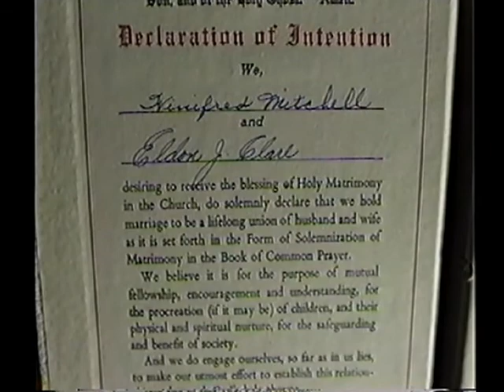Al and Winnie Family Highlights - 40's, 50's and 60's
The merging of the Mitchell clan with the Clare tribe via the marriage of Winifred (Winnie) Mitchell and Eldon (Al) Clare.  Some highlights from A & W's married life together - circa pre-1949 to 1966+ ..